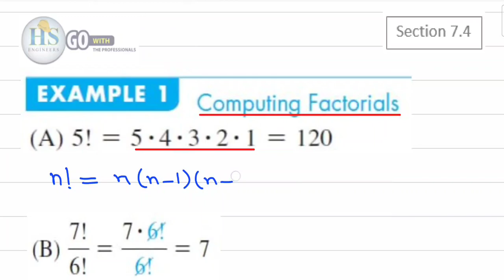01 Finite115 Section7.4 Example1